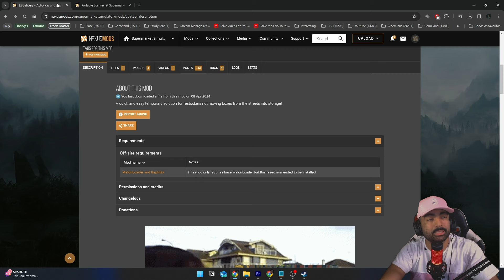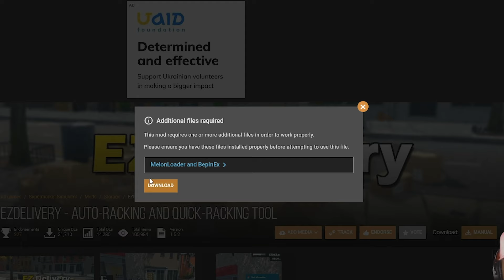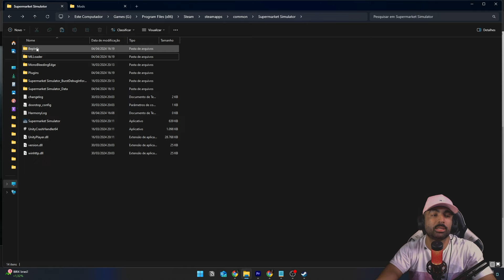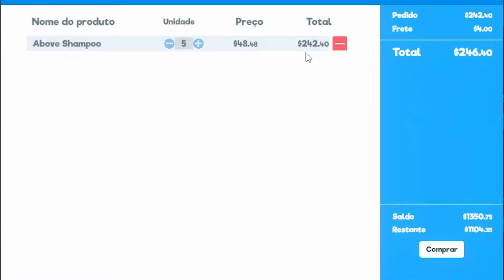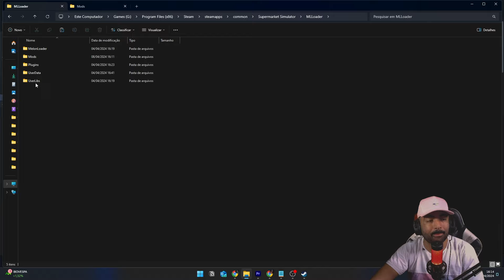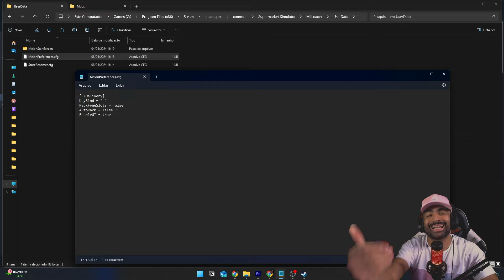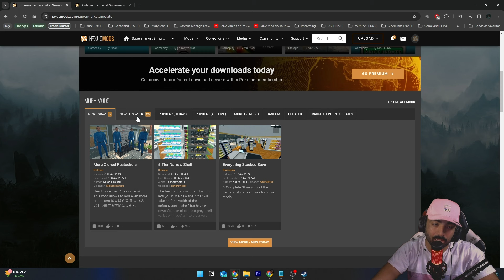Os MODS mais FÁCEIS e MAIS PEDIDOS de Supermarket Simulator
Se liga nessa lista, exclusiva que selecionei com os melhores MODS pra vocês do jogo Supermarker Simulator. Uma grande variedade, de funções, estilo de jogo, mudança no game, texturas novas e muito mais. Deixei aqui embaixo uma lista que você escolhe o que preferir baixar.

Isso e muito mais aqui no Canal do Liplak.
Jogos, Gameplays, Dicas, Reviews e muito mais...